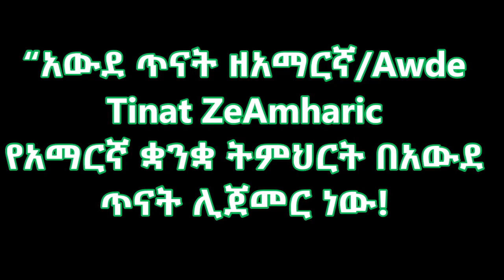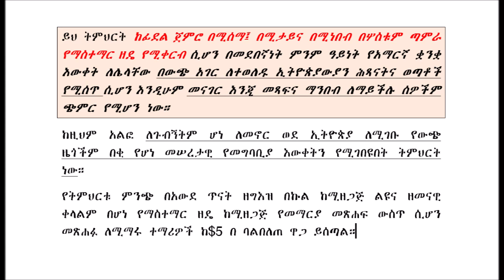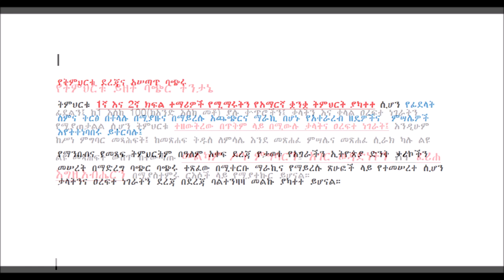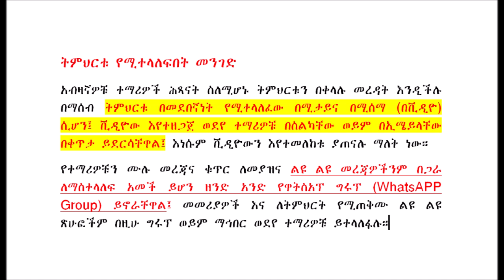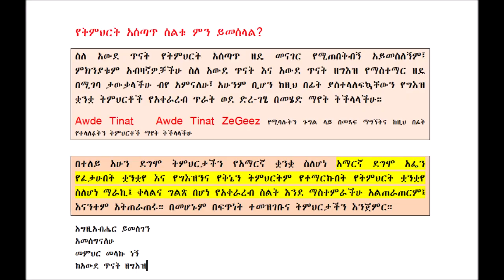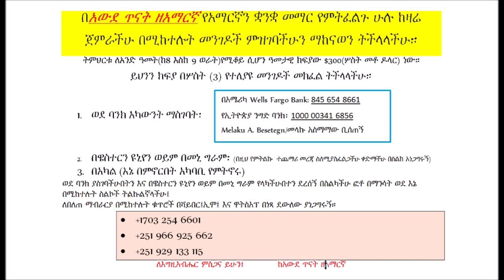ከአውደ ጥናት ዘአማርኛ የአማርኛን ቋንቋ ይማሩ/Learn Amharic from Awde Tinat ZeAmarigna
Ge'ez is one of  the most historical and rich  languages of Semitic groups languages. Learn Geez language and become languages expert and gain confidence in any knowledge.
ልሣነ ግእዝ የጋራ ቋንቋችን የግእዝ መማርያ መጽሐፍ ለመግዛት ይህንን ይጫኑ፡
The Ethiopian scholars named Geez language "The mirror of knowledge, the mirror of wisdom. if you want to become  author, writer, artist, etc. you must learn Geez geez language. Learning Ge'ez Language with Awde Tinat ZeGe'ez is very easy, simple, and quick; you will become Ge'ez language reader, Speaker, and writer with is short time specially if you know Amharic or Tigrigna Language.
የግእዝን ቋንቋ ለመማር ብቸኛውና ትክክለኛው ቦታ ወይም ትምህርት ቤት አውደ ጥናት ዘግእዝ መሆኑን ያውቃሉ? ልክ ነው! በአውደ ጥናት ዘግእዝ መማር በጣም ቀላል፤ ግልጽ እና ፈጣን ነው፤ ልክ አንድ ሁለት ሦስት (1፣2፣3) እያሉ እንደ መቁጠር ነው።
የግእዝ ቋንቋ የጥበብ፤የታሪክ እና ከሕያው አምላክ ጋር የሚያቀራርብ የመልካም ሥነ ምግባር ቋንቋ ነው።